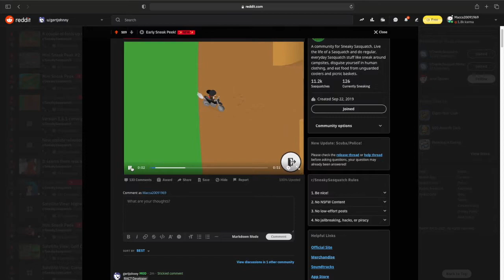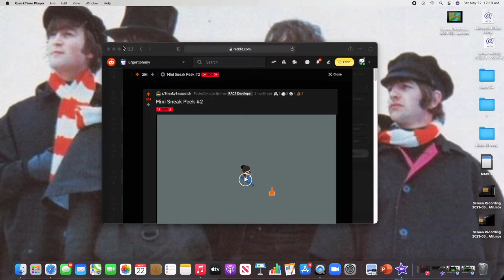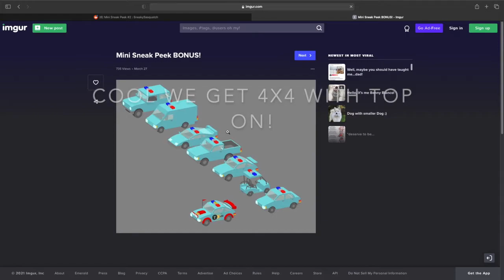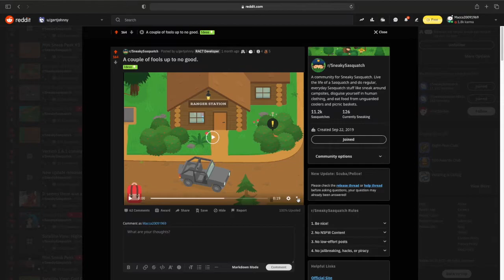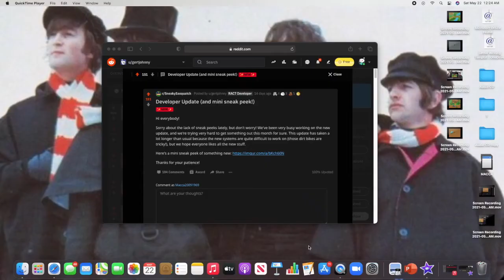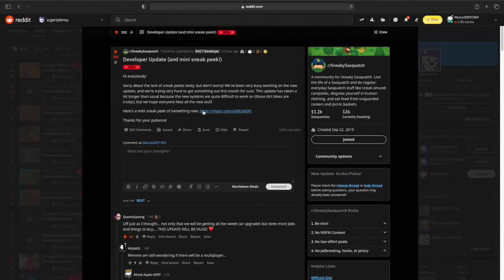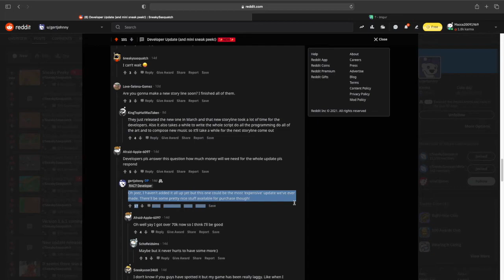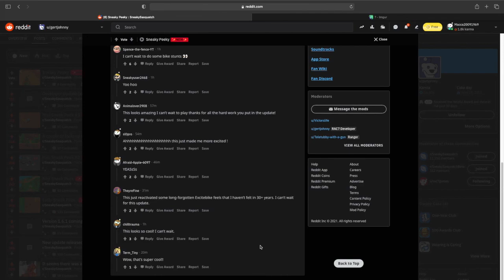Sneaky Sasquatch Sneak Peek Compilation (Vehicles)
Thanks Rac7 for making such a amazing game and helping us get trough the pandemic!